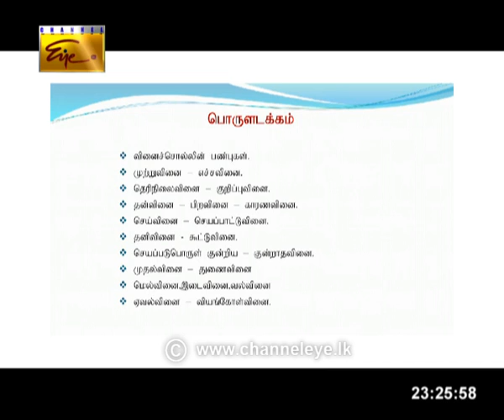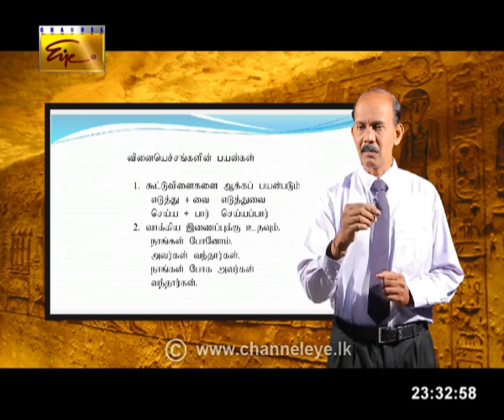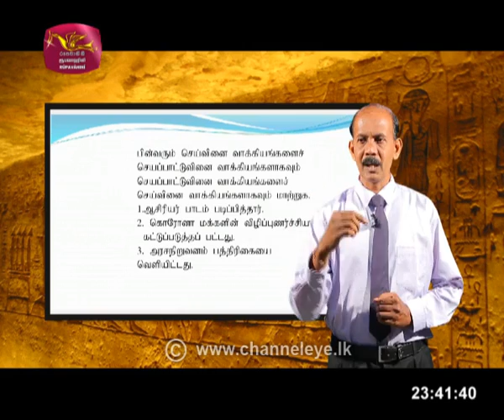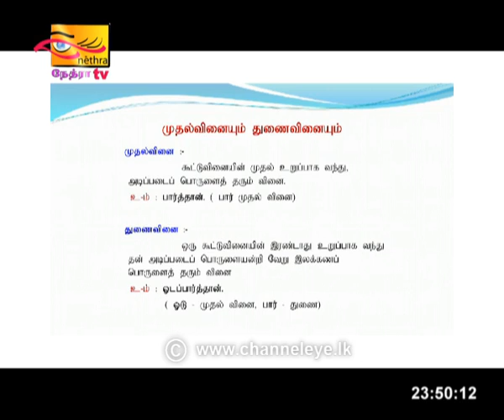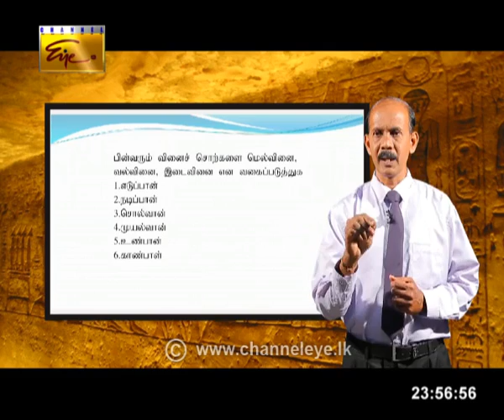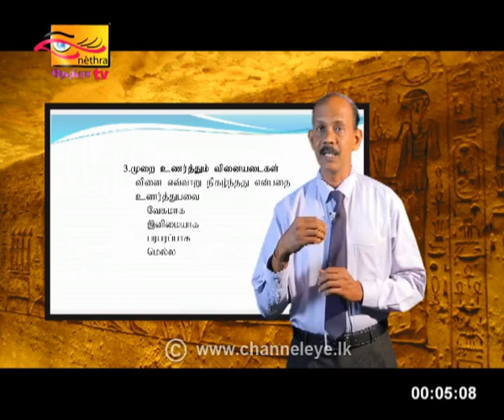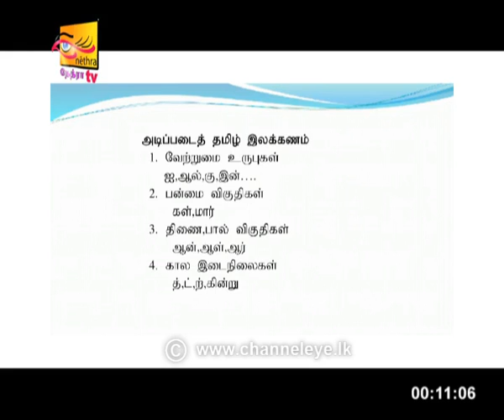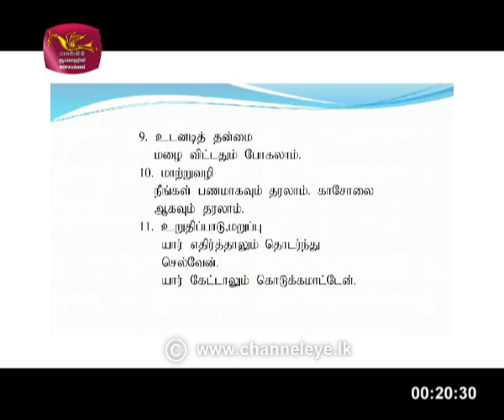Guru Gedara | AL | Tamil | 2020 -07 -13